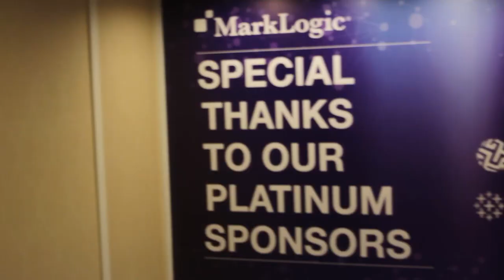Beverly Jamison - MarkLogic World 2015 - theCUBE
Revolutionizing psychology with MarkLogic

As a major publishing, media, and research company, the American Psychological Association (APA) funnels huge amounts of data in many different formats through its systems. Beverly Jamison, the senior director of IT Architecture for the APA, says that the Association started using MarkLogic to consolidate all of these pipelines back when it was known as an XML database, before NoSQL.

“MarkLogic was a great opportunity to use a native XML database,” she noted. “The relational databases were putting XML in, but it was kind of early days, it wasn’t scaling, whereas MarkLogic was built for it. So it was a very natural fit.”

Gains in dataflow

This resulted in major benefits for both the internal teams and for consumers. “When we moved our search into MarkLogic, the biggest gain that we saw actually was in our dataflow.

It didn’t take long for the rest of the company to catch on. “Then our public website decided they wanted all those search features too. So now we had multiple websites using MarkLogic, and all of a sudden it was in a different place in our infrastructure.”

Fortunately, MarkLogic was already innovating to meet those needs.

More visual representations of data

On the customer side, data became available much more quickly, and premium features like livealerts became accessible to everyone from students to laypeople. Other improvements were less noticeable — some things “just worked,” according to Jamison. The changes also allowed the APA to communicate much more effectively through its site, pushing recommendations based on search terms and improving its relevance algorithms. These changes helped people find things more easily, but also helped the APA communicate better.

What does the future look like for the APA? Jamison would like to see more visual representations of data, as well as integrating semantics more effectively. The APA is also planning to build more complex tools to assist practitioners, educators and students using the capabilities in MarkLogic’s latest iteration. But whatever the future holds for the company, MarkLogic will be at the center of it.